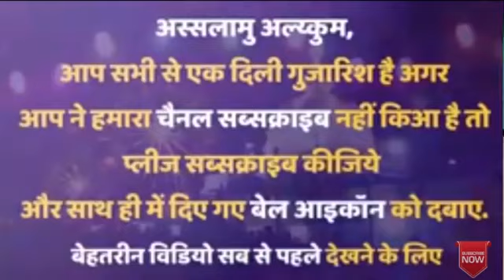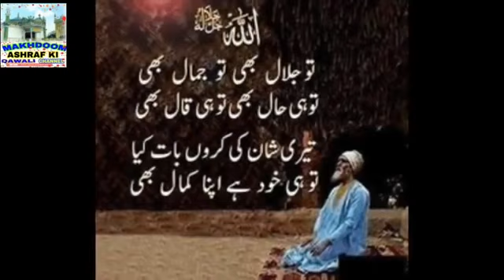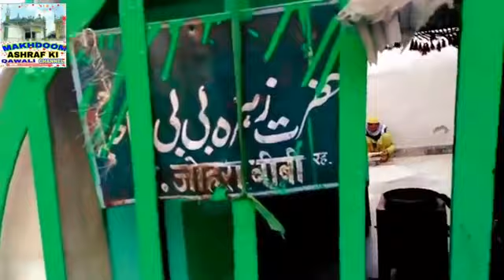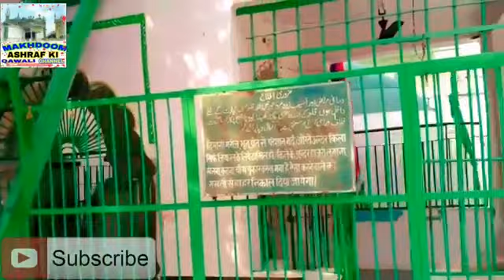June 21, 2021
Bahraich Sharif ki kavvali